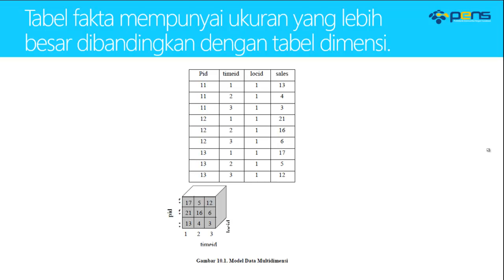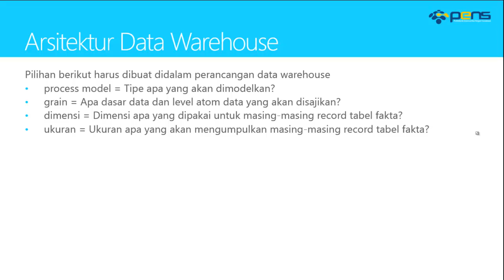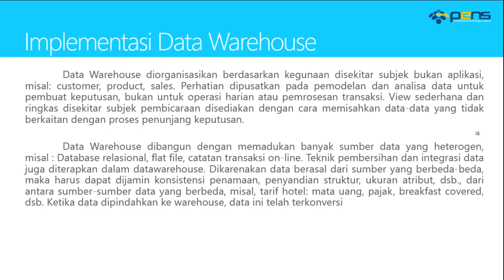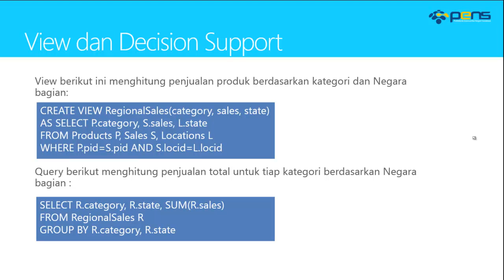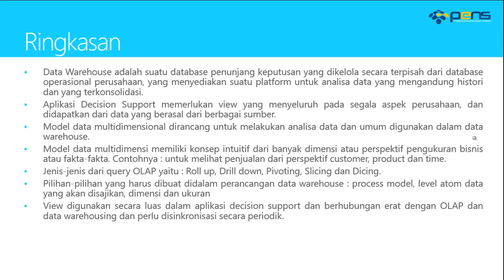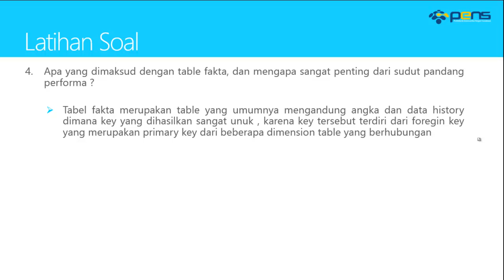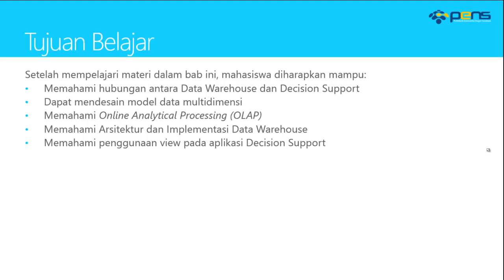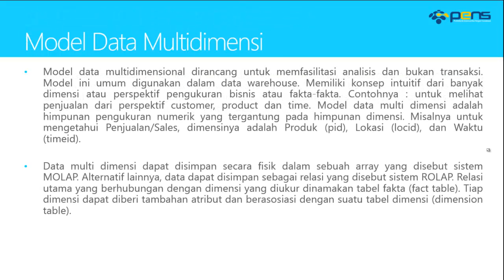Basis Data Lanjut Oracle: Teori 13 - Decision Support